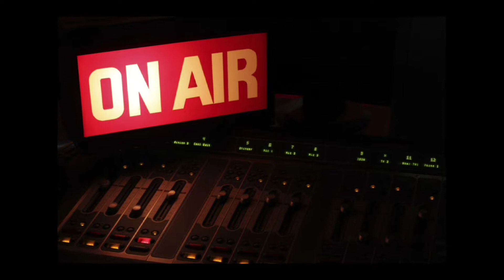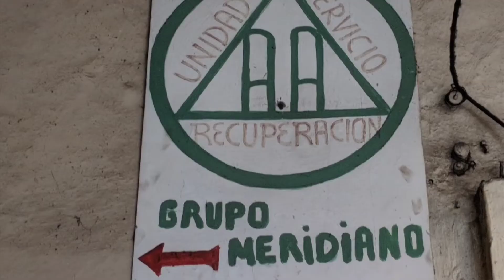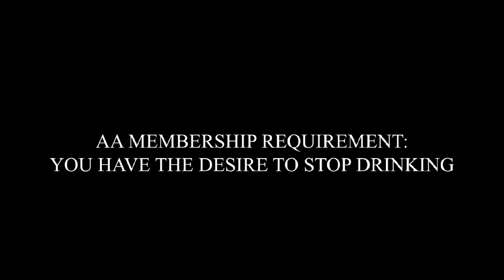✅ PRIMERA REUNIÓN EN ALCOHÓLICOS ANÓNIMOS - Ep. 6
🎙️ Bienvenidos al Episodio 6 de Coach JP | PodCast. Soy tu anfitrión, Coach JP, y estoy emocionado de que estés aquí, acompañándome en este viaje de crecimiento y transformación. En este espacio dinámico, exploramos una amplia variedad de temas que abarcan desde el desarrollo personal y la motivación hasta la salud, la farándula, los íconos culturales y los temas sociales más relevantes de nuestra época, ofreciendo cada episodio reflexiones profundas y herramientas prácticas para inspirarte y empoderarte en todos los aspectos de tu vida.

En Conversaciones Auténticas, exploramos temas trascendentales y te invitamos a reflexionar de manera crítica y consciente sobre el mundo que nos rodea, acompañados de invitados especiales, entre otros. Ya sea que busques inspiración personal, consejos para mejorar tus relaciones o una perspectiva renovada sobre los asuntos que impactan nuestra sociedad, aquí encontrarás el contenido que necesitas para enriquecer tu vida.

🔍 Qué Puedes Esperar:

En cada episodio, exploramos diversos temas como:

✅ Desarrollo Personal – Estrategias para mejorar tu autoestima, mentalidad y hábitos diarios.

✅ Motivación y Superación – Consejos prácticos para alcanzar tus metas y mantenerte enfocado en el camino.

✅ Bienestar y Salud – Discusiones sobre cómo cuidar tu cuerpo y mente en el día a día.

✅ Cultura y Sociedad – Reflexiones sobre los eventos actuales, la farándula, y las tendencias culturales que nos rodean.

✅ Temas Sociales – Abordamos de manera crítica los desafíos más relevantes de nuestra época.

Comparto con vos mi experiencia y pasión por ayudar a las personas a encontrar su mejor versión, brindando consejos útiles para todos los aspectos de la vida.

💬 ¡Conectemos!

🚀 Si te ha gustado este episodio y lo encontraste valioso, dale un "me gusta", deja un comentario abajo y activa la campanita de notificaciones para que no te pierdas los próximos contenidos.

📤 Comparte este episodio con alguien que pueda beneficiarse de estos consejos.

🌱¡Hagamos crecer una comunidad de aprendices comprometidos a hacer una diferencia!

👋 Gracias por acompañarme en este episodio. Recuerda, el aprendizaje nunca termina y cada paso que tomas hacia tu mejor versión es un paso hacia un futuro más brillante.

⏩ ¡Sigue avanzando, nos vemos en el siguiente episodio!

Con cariño,

Coach JP